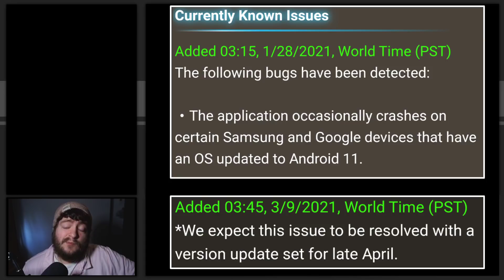Developer Talk Summary & Android 11 News! WoTV! FFBE War of the Visions!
A brief overview of the Developer Talk, and quickly touching on the Android 11 News! I would HIGHLY recommend watching the Developer Talk Video! :D It was wonderful!

▌Resources ▐
●WoTV-Calc.com